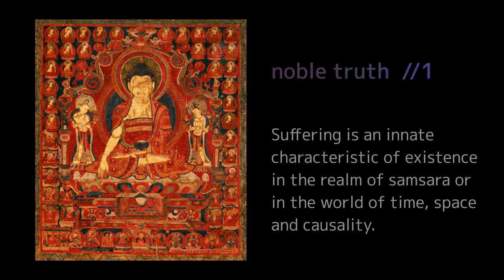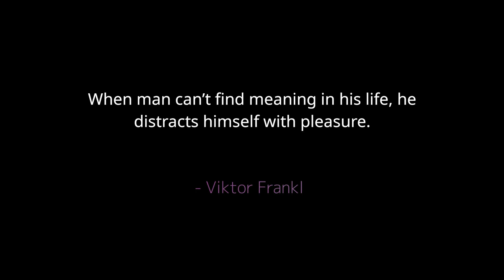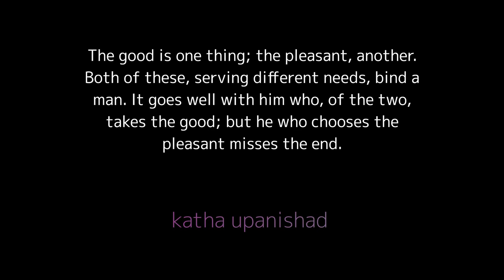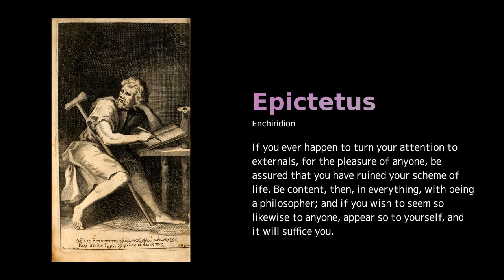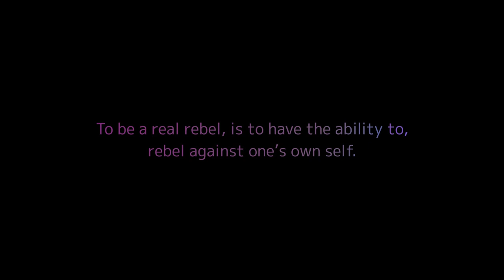why do we suffer? and is there a way out? Buddhism and Katha Upanishad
why do we need philosophy?

To answer the question in one line, because we suffer.Buddhism is based on four noble truths:

1. Suffering is an innate characteristic of existence in the realm of samsara or in the world of time, space and causality.

2. The origin of this suffering is our desires.
3. There is freedom from suffering. It can be attained by the renouncement or letting go of our desires.

We will not look at the fourth noble truth. Instead we will look at a verse from the katha upanishad.

With the help of these noble truths and the verse, we will try to understand why we suffer and ask the question if there is a way out?

at just look at it, we study philosophy through books, cinema as well as other forms of art.